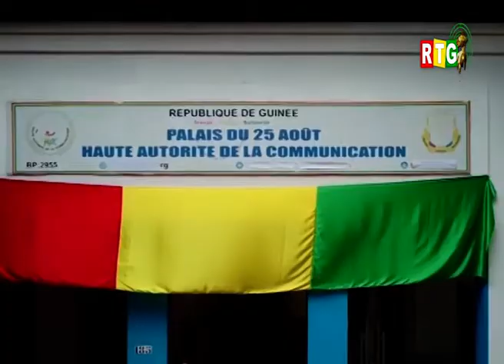ADRESSE A LA NATION DU PRESIDENT DE LA TRANSITION LE COL MAMADI DOUMBOUYA A L4OCCASION DU 64EME ANNI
ADRESSE A LA NATION DU PRESIDENT DE LA TRANSITION LE COL MAMADI DOUMBOUYA A L4OCCASION DU 64EME ANNIVERSAIRE DE LA GUINEE FETE DE 2 OCTOBRE 2022